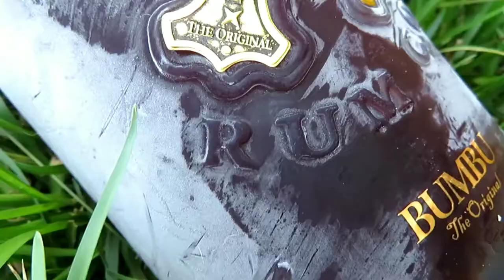Talk Like A Pirate Day Cosplay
Any reason to dress up, am I right? This was also right around the time started watching the TV show 'Black Sails'. So... 💀 🗡🕯